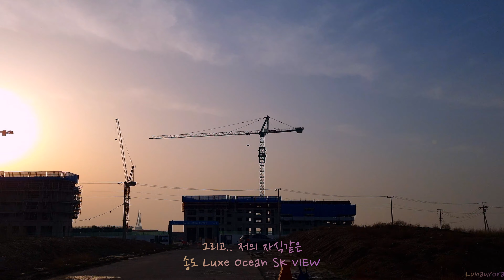2023.05.07 송도 풍경들과 바다 sunset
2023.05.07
송도 풍경들과 바다 sunset

분,초 단위로 움직여야 할 것 같은 서울을 벗어나
잠시 한 숨 돌려보기

일몰시간 전후 하늘은 그라데이션이 짙어 몰입이 너무 잘 되었습니다

일몰시간 19시 27분
일몰 촬영시간 18시 50분 ~ 20시 08분

00:00 아트포레거리
01:15 바다로가는길
01:48 차도2교에서
02:16 오션뷰(더스타,크리스탈오션,럭스오션)
02:56 힐스테이트 레이크 3차
03:03 before
03:22 sunset
03:50 after
04:07 마무리

No Spirit x Flâneur - As Above So Below

송도자이더스타
송도자이크리스탈오션
송도럭스오션SKVIEW